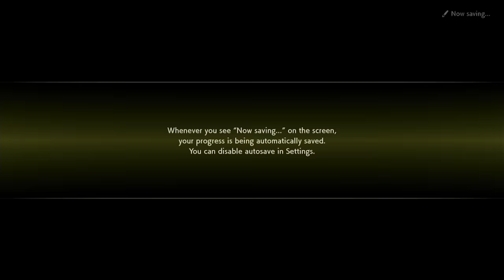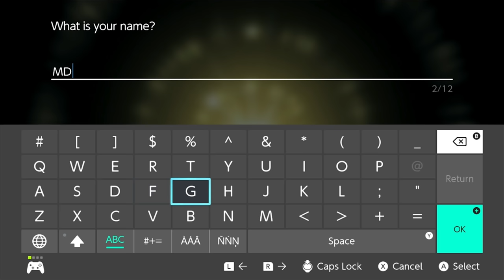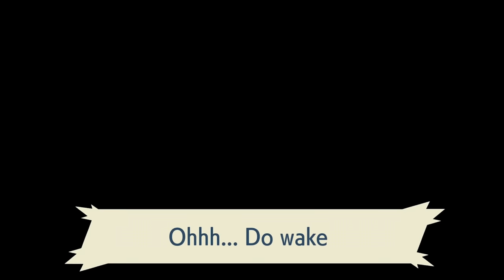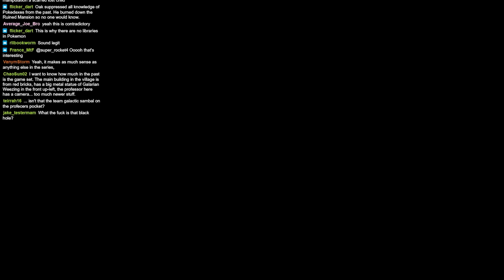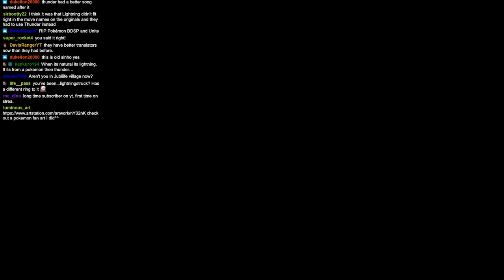Pokemon Legends Arceus Gameplay - A Journey 🔴 Part 1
Hey!  Pokemon Legends Arceus just came out so I decided to stream it.  Turns out it's really awesome so far, so I'm probably just gonna stream it whenever I have free time put it all here.  Most of these streams will happen on Twitch, but I'll do some of them here on YouTube from time to time.

I hope you have a great time watching!  Enjoy the Pokemon Legends Arceus gameplay!